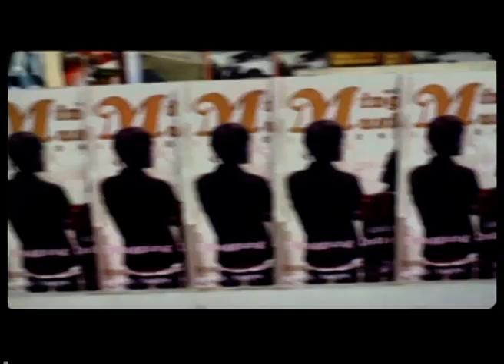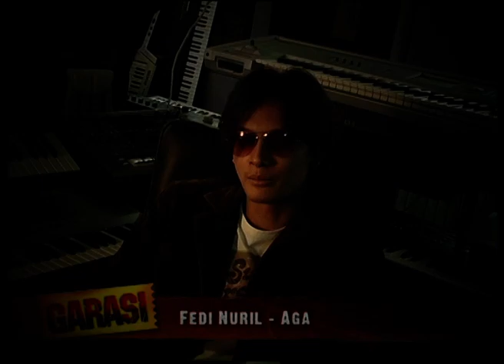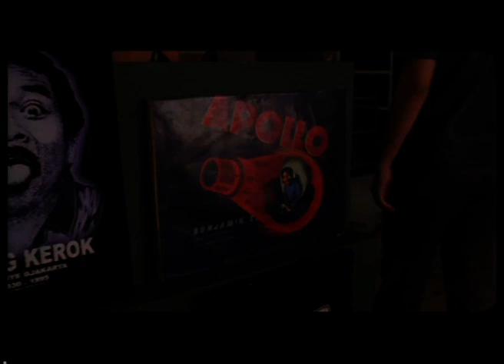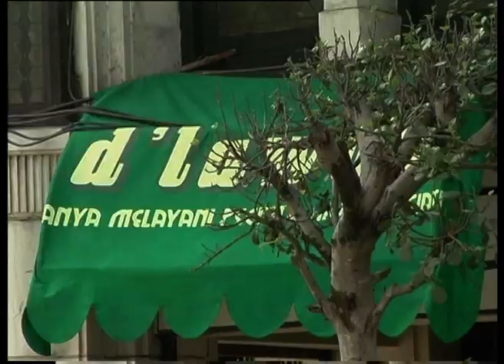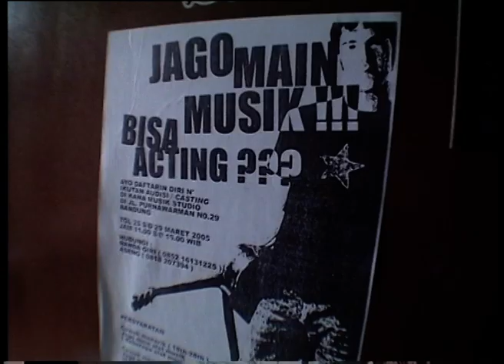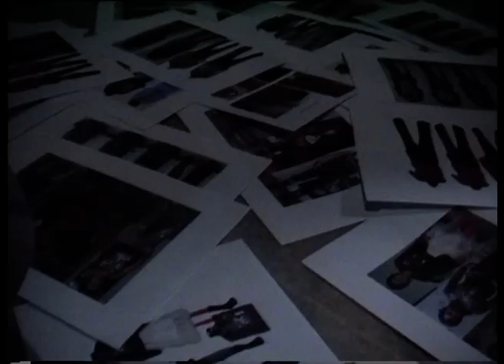Behind The Scenes - Garasi (Part 1)